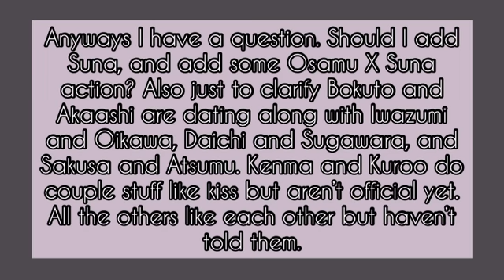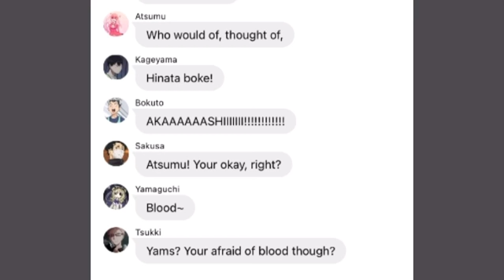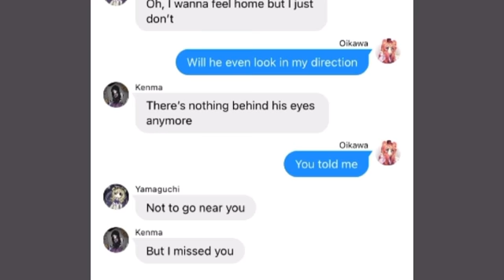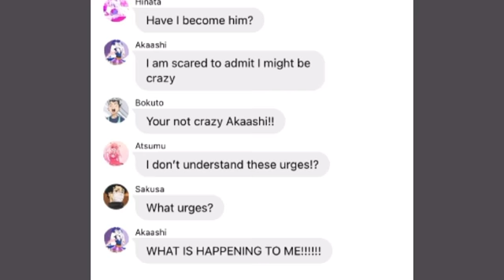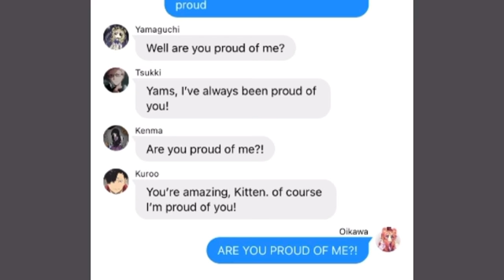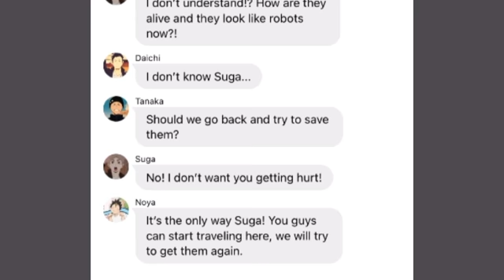{Haikyuu X Fnaf AU 6}+In Your Eyes+•Kagehina/Iwaoi/SakuAtsu/Bokuaka/Tsukkiyama/Kuroken/more•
Hello my Lil' Devils! I hope you enjoyed today's video.

WIT:
TheSaphireDemon